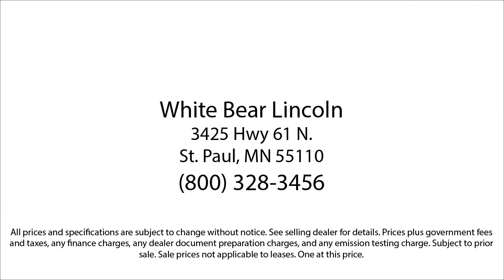2020 Lincoln Aviator Black Label White Bear Lake Vadnais Heights Saint Paul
2020 Lincoln Aviator Black Label Stock Number: 23188A Vin:5LM5J9XC9LGL24625.